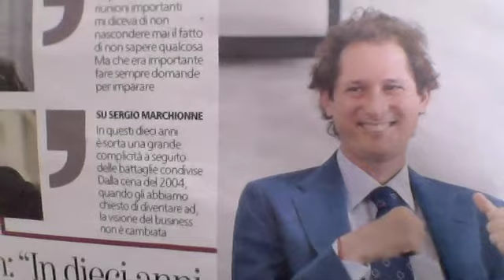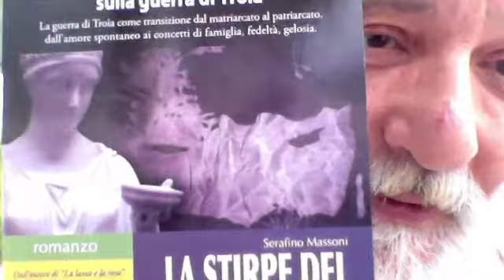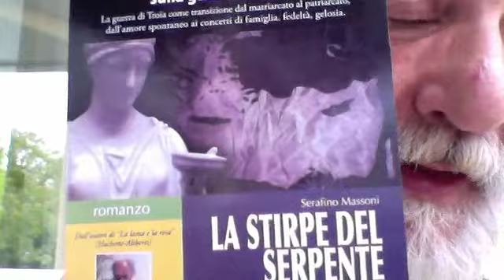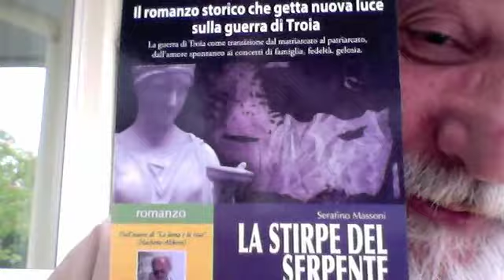Se Io Fossi Alain Elkann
La Fortuna di nascere Alain Elkann che è il Padre di John Elkann il quale è il capo della Fiat e grande azionista della Casa Editrice Rizzoli ( di cui fa parte anche la casa editrice Bompiani)  -